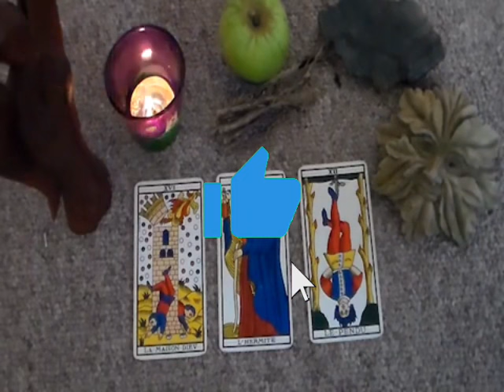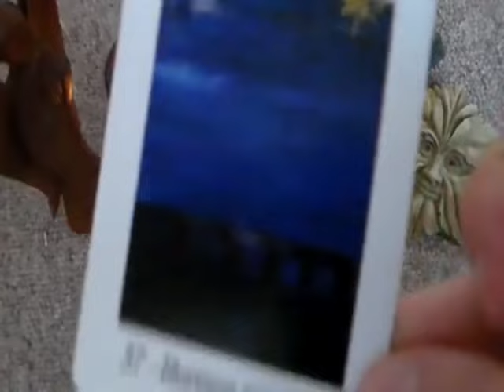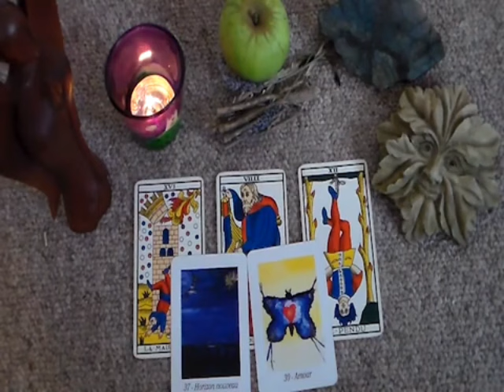VERSEAU 🤩DEMAIN🥹OUI DEMAIN‼️UN CHANGEMENT RADICALE QUI VA TOUUUT CHANGÉ DANS VOTRE VIE🫣Avril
Poissons, Bélier, Cancer, Capricorne, Gémeaux, Lion, Balance, Verseau, Sagittaire, Scorpion, Taureau, Vierge, Scorpion, Horoscope,Avril 2024,amour

Verseau Avril 2024 Lecture du Tarot de l’Amour
Lecture du Tarot de l’amour
Verseau
Verseau 2024
Verseau aujourd’hui
Verseau Avril
Verseau Avril 2024